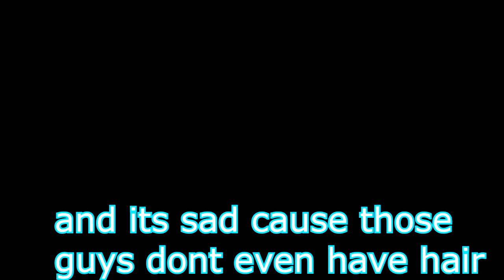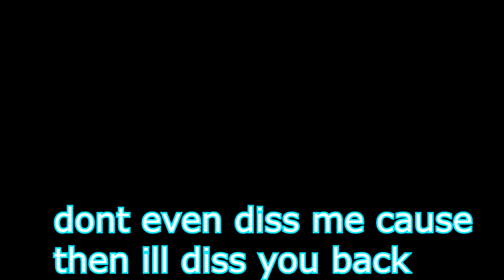THE FALL OF VALBR